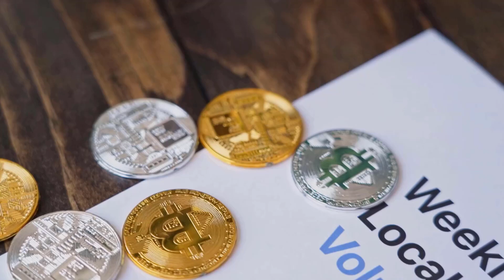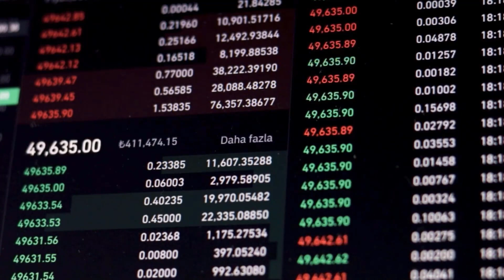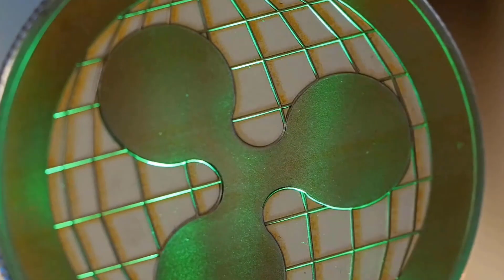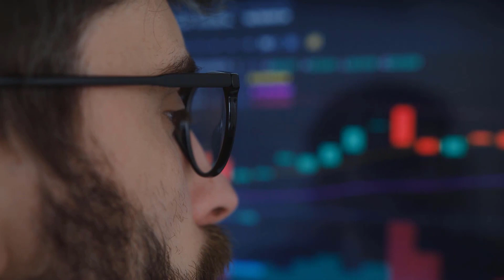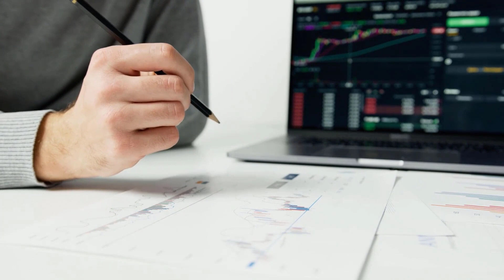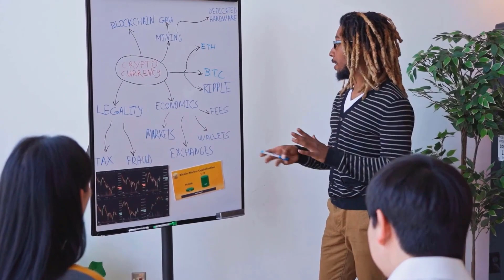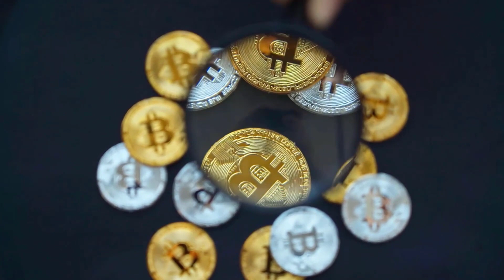LUNC IS HIDING SOME SHOCKING NEWS IN THIS YEAR - LUNA CLASSIC PRICE PREDICTION 2023